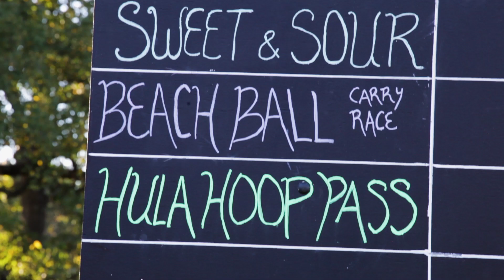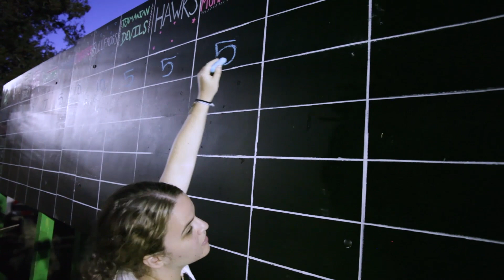Epic Battle Promo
Epic Battle a fundraiser for Jeremiah Program's Austin Campus. The event is our take on Field Day Games for adults! Games are outrageous and silly in nature—not requiring tremendous athletic ability! You’ll have a blast joining forces against other teams and playing outrageous games to raise money for the families we serve at our Jeremiah Program Austin campus.